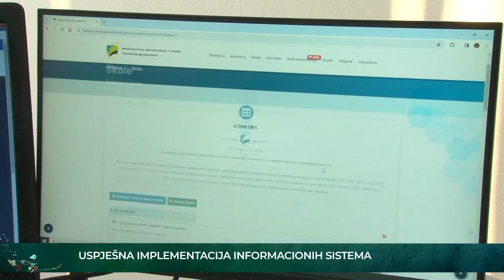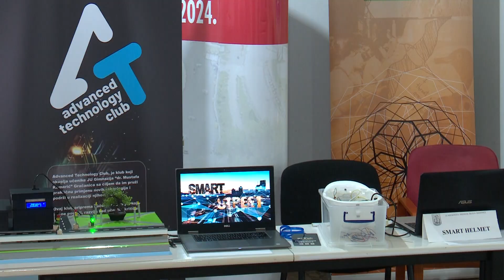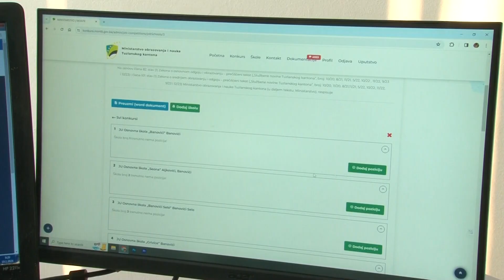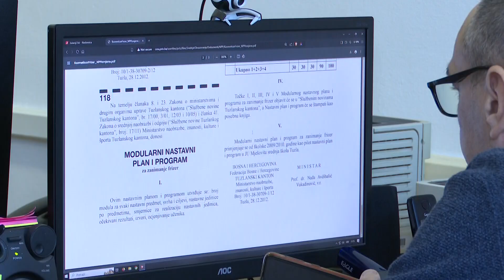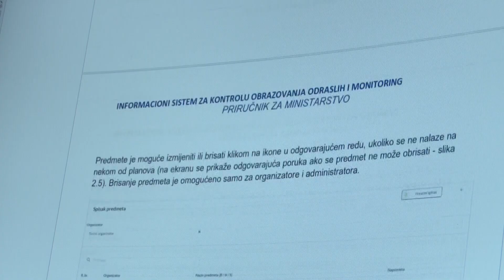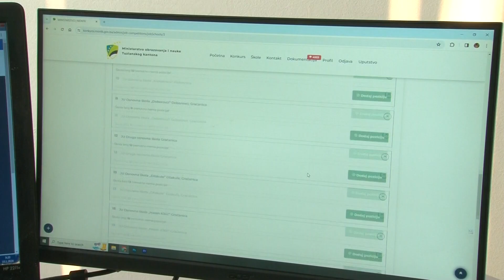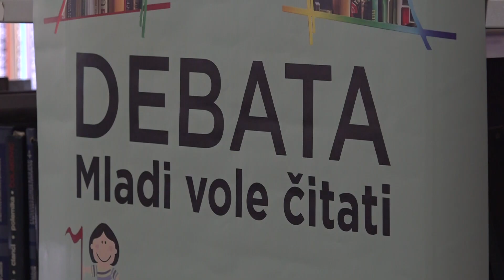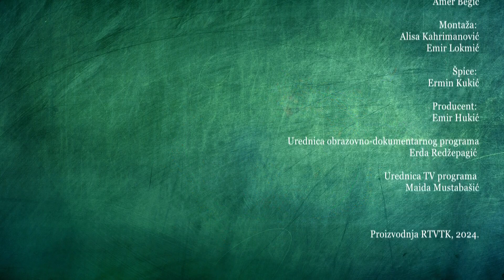SAZNANJA 29 10 2024